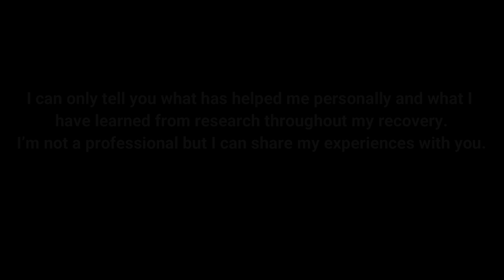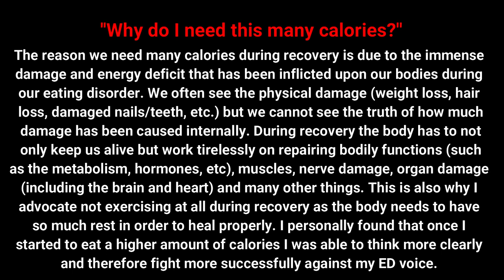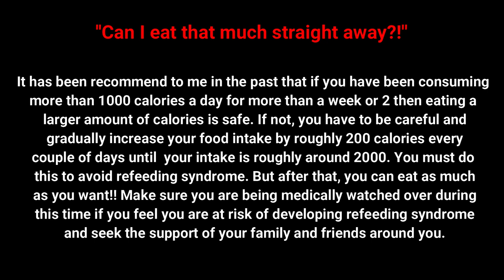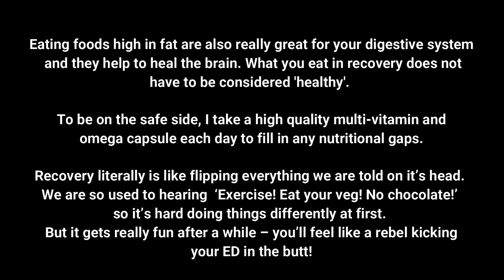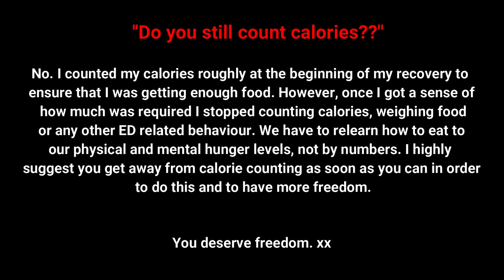*ANOREXIA RECOVERY* Question of the week - HOW MANY CALORIES DO I NEED?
This episode of QUESTION OF WEEK focuses on calories. It covers how much you need to eat, why and other associated questions about the recommended calorie intake.

Timestamps:
0:55 - Recovery calories
1:16 - Why do I need this many calories?
1:38 - But does this apply to me?
1:55 - Can I eat that much straight away?
2:16 - Won't eating that much just make me fat??
2:41 - Does it matter where the calories come from?
3:16 - Eating that much seems impossible to me!
3:37 - Eating whatever I want leads to bingeing!
3:58 - Do you still count calories?

I have linked some articles and sites that I found useful during my recovery:

Hi I’m Hat *waves*. I have had anorexia for 17 years. I am at a place in my recovery where I feel able to share my food intake and tips in order to hopefully help anyone else who is suffering in some way…or at least make them feel like they are not alone.

..PLEASE SHARE MY CHANNEL WITH ANYONE YOU FEEL IT MAY HELP..